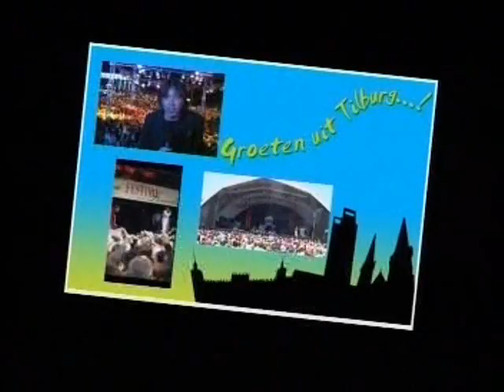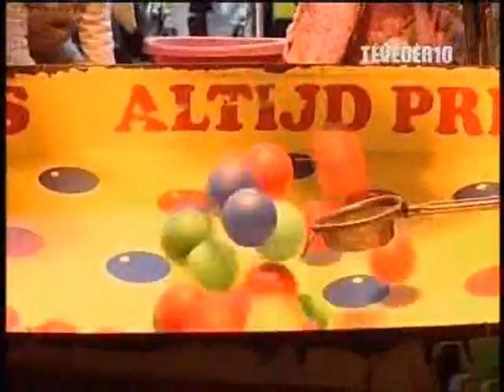Groeten Uit - Kermis TV Goirle 2007 (Deel 1/2)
Ron Schuurkes op de Kermis in Goirle, 2007, met in dit eerste deel o.a. de botsauto's en zanger Mike Edwards!